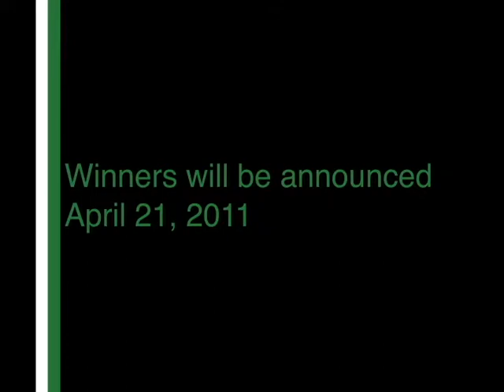Greenlight Film Festival 2011 Promo